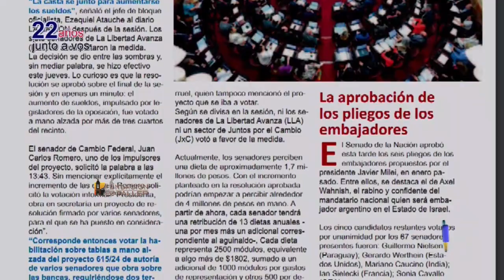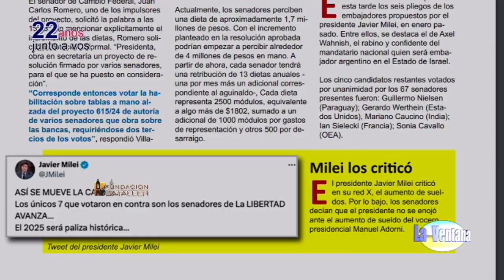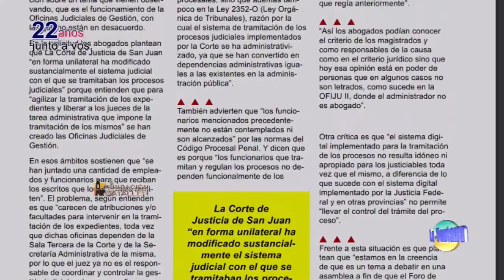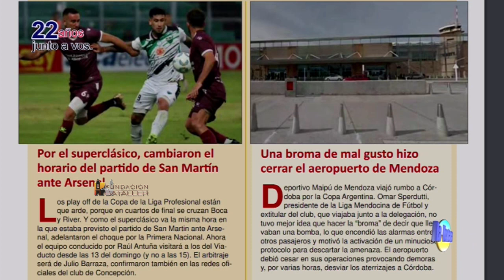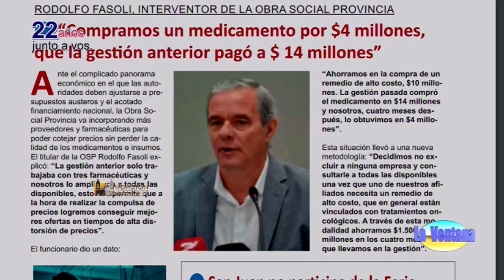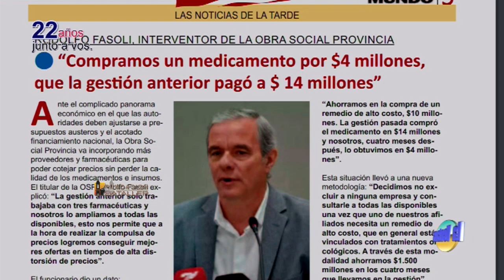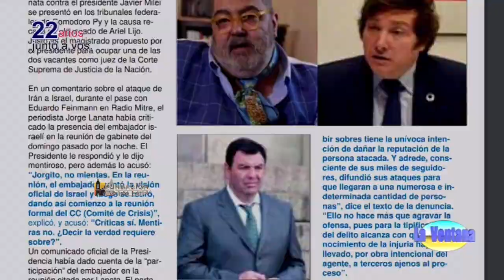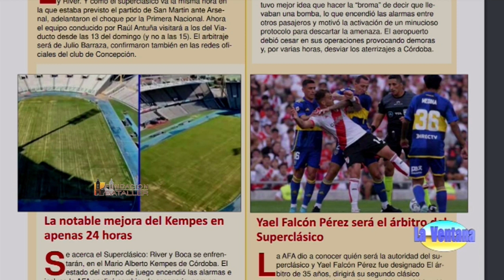La venta de combustibles y hackearon base de datos y robaron millones de carnet de conducir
Programa La Ventana del 18 de abril de 2024, que conducen Juan Carlos Bataller y Juan Carlos Bataller Plana y que contó con la participación de Patricia Moreno y Johana Icazati. Estuvieron invitados: Facundo Caselles, informático; Miguel Carusso, presidente de la Cámara de expendedores de combustibles; Luis Ochoa, encargado de las canchas de ADEPU; Walter Cavalli, periodista deportivo y Martín Tonchi Méndez, periodista de BNBD.